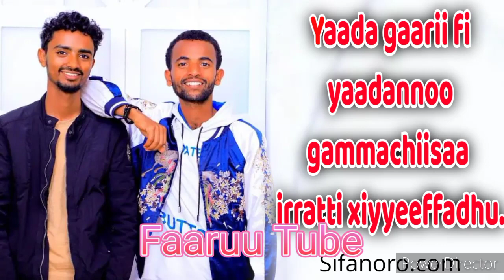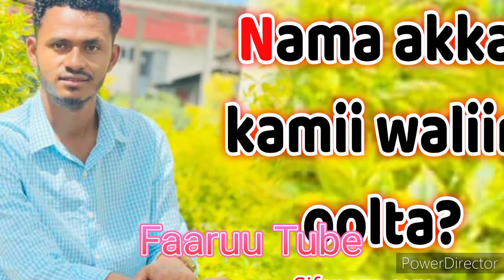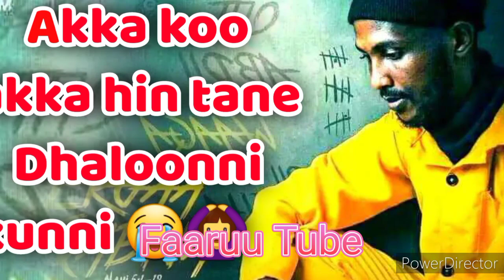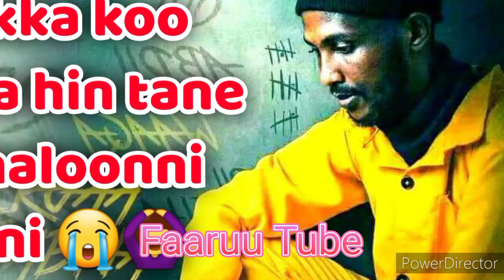Maaliif hin dhaga'amuu iyyaani koo gooftaa 🤲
Subscribe_like_share_godha sifanoro.com jedha search godha barumsaa hafuuraa irraa argaatu yaada keessan nuf qodaa